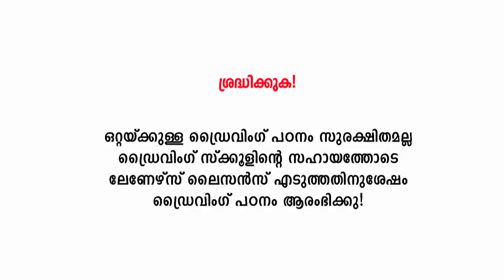റിവേഴ്സ് ഡ്രൈവ് ചെയ്യാൻ പേടിയുള്ളവർ ഈ സിമ്പിൾ ട്രിക്ക് ഒന്ന് പരീക്ഷിച്ചു നോക്കൂ|reverse driving tips